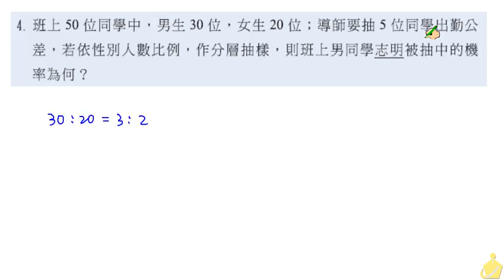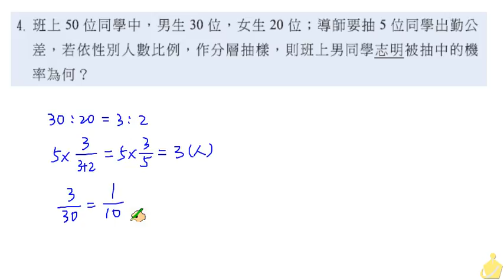職校數學CIII蔡版第四章4－4習題基礎4